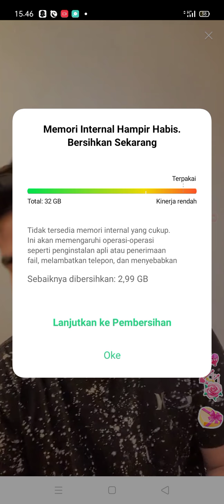doa suci by Hari Lida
live bigo Sabtu, 12 Juni 2021